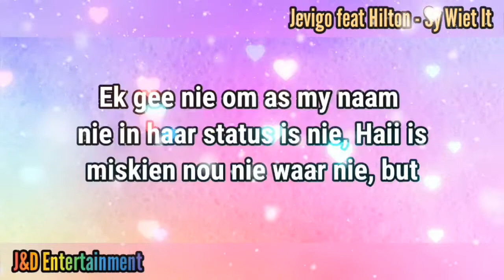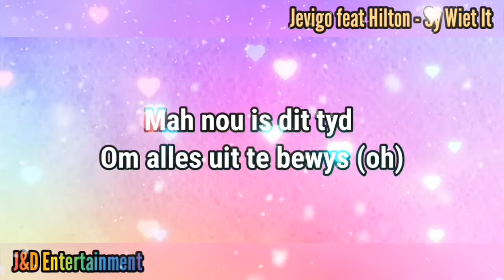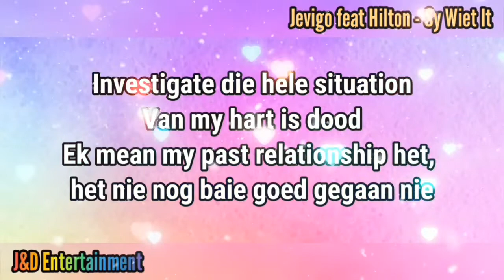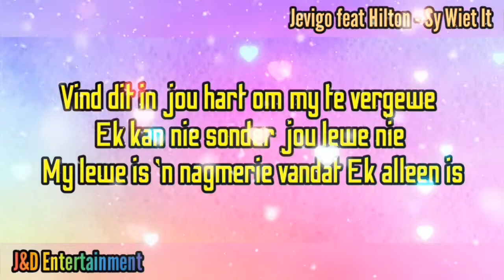Jevigo feat Hilton - Sy Wiet It (Lyric Video)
The Lyric of Sy Wiet It
by *Jevigo & Hilton*

The Lyric Video of Sy Wiet It
by Jevigo feat Hilton...
Created by J&D Entertainment
(The Best Just For You)

Music Rights of Sy Wiet It
Belongs To Jevigo feat Hilton

*** JustTheBestForYou ***
*** BestAfrikaanseLyrics ***
*** LocalGivedTalentArtists ***
*** SupportingLocalArtists ***

Requests for Lyrical Videos
(Only Local Afrikaanse Artists)

If any Artists/Musican wants me to MAKE Lyrical Videos of their content
J&D Entertainment

IMPORTANT NOTE !